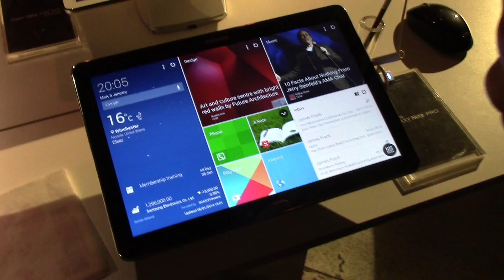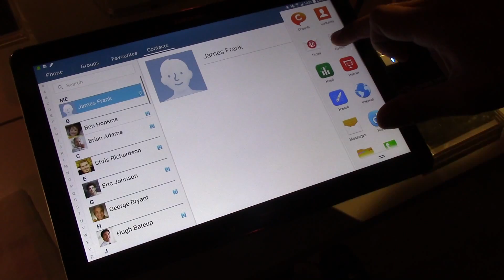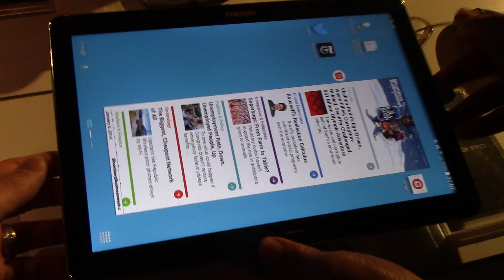Hands on with the Samsung Galaxy NotePro 12.2 at CES 2014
Here's a quick hands on with the Samsung Galaxy NotePro 12.2 at CES 2014